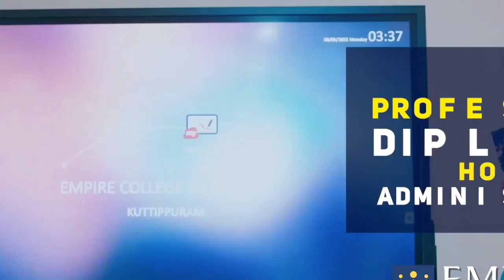വളാഞ്ചേരി ഹയർ സെക്കൻഡറി സ്കൂളിൽ എൻഎസ്എസ് സപ്തദിന ക്യാമ്പിന് തുടക്കമായി.